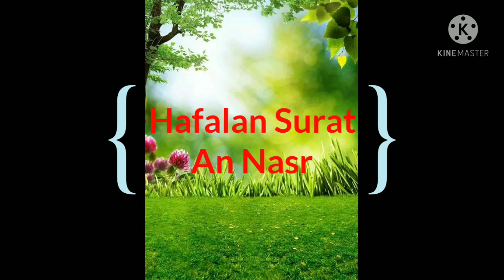BelajarbersamaSUKMA:|Muraja'ah Surat An Nasr Dan Setor Ummi Sesuai Halaman Masing2